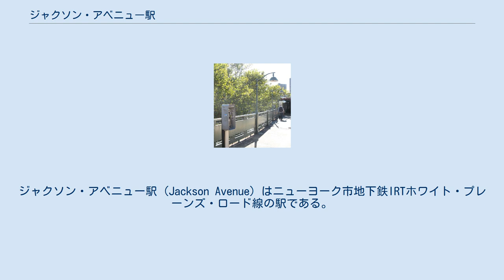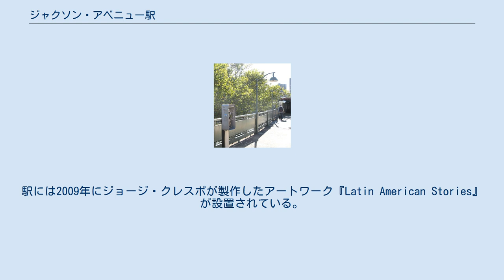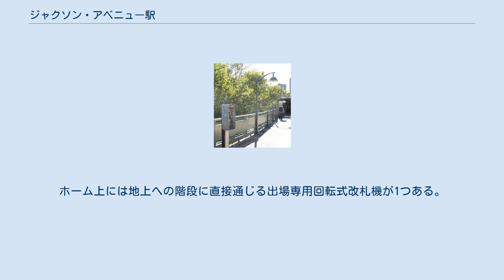ジャクソン・アベニュー駅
ジャクソン・アベニュー駅 (Jackson Avenue) はニューヨーク市地下鉄IRTホワイト・プレーンズ・ロード線の駅である。
ブロンクス区メルローズのプロスペクト・アベニューと東152丁目、ジャクソン・アベニューの交差点に位置し、2系統が終日、5系統が深夜とラッシュ時を除く終日停車する。
 駅は1904年11月26日にIRTホワイト・プレーンズ・ロード線の当駅 - 180丁目-ブロンクス・パーク駅間の開業と共に開業した。
駅は相対式ホーム2面と緩行線2線・急行線1線を有した2面3線の高架駅で、中央の急行線はラッシュ時に急行運転を行う5系統が使用している。
この駅の南側（地理的には西側）では、高架橋の幅が拡がりIRT3番街線への連絡線2線がかつて分岐していた。
この連絡線を通じてかつては3番街線の列車が当路線に乗り入れていた。
分岐跡を過ぎると線路は南から西へとS字カーブを描き3番街-149丁目駅に入る。
なお、次の3番街-149丁目駅が地下駅で当駅はトンネル坑口付近に位置しているため高架駅ながら低い位置にある。
 ホームは当初最長6両編成の列車の入線を想定していたため有効長が短く、1949年に有効長を10両にするため514フィートまで延長された。
 この駅は2004年9月17日にアメリカ合衆国国立史跡に登録されている。
駅には2009年にジョージ・クレスポが製作したアートワーク『Latin American Stories』が設置されている。
これは6つのラテンアメリカの物語の場面をモチーフとした4つのステンドグラスからできている。
 駅は改札口が南北ホームで独立しており、両ホーム間を改札内で行き来することはできない。
南行ホームには北端に改札口が位置し、回転式改札機ときっぷ売り場、ウェストチェスター・アベニュー西側に下りる2つの階段がある。
また、ホーム上には2つの出場専用回転式改札機があり、それぞれが通りの階段につながり乗客は駅舎を経由することなく駅を出ることができる。
 北行ホームの改札口は無人で2つの回転式改札機と1つの出場専用回転式改札機がある。
改札外にはウェストチェスター・アベニューとジャクソン・アベニュー、東152丁目の交差点北東に降りる階段が2つある。
ホーム上には地上への階段に直接通じる出場専用回転式改札機が1つある。